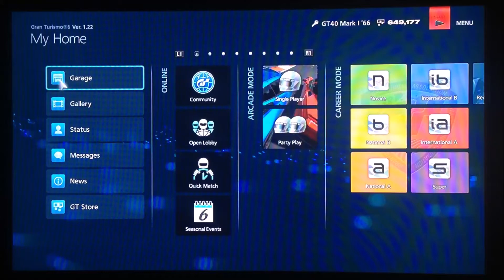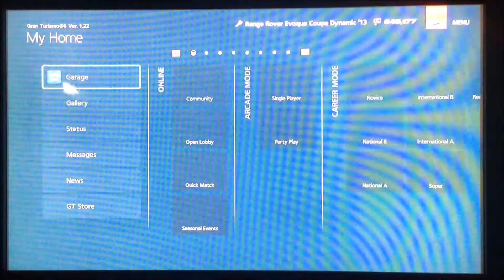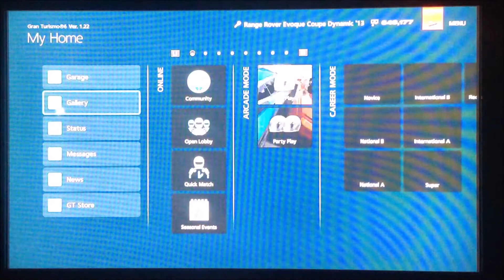Gran Turismo 6 Replay (PS3) - Land Rover Range Rover Evoque Coupe Dynamics '13 in Brands Hatch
A new Land Rover SUV is here.
: D

Game: Gran Turismo 6
Developer(s): Polyphony Digital
Publisher(s): Sony Interactive Entertainment
Series: Gran Turismo
Platform(s): PlayStation 3
Release Date(s): December 5th - 6th, 2013

Car: Land Rover Range Rover Evoque Coupe Dynamics '13
Game Mode: Career Mode - International B
Career Event: 10-Minute Races
Event Type: Time Limit Race
Track: Brands Hatch Grand Prix Circuit
Time: 10 Minutes
Performance Index: 530 PP
Tires: Sports (Hard)
Traction Control: Off